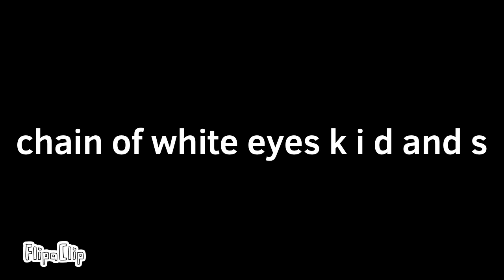What chainofwhiteeyes k i d and s are look like? (For blackiplayz) (read the description)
They’re like